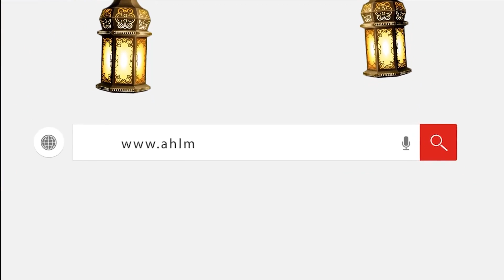محمد رياض ومحمد أو داوود وطارق الأمير ومحمد عادل في عزاء شقيق ضياء عبد الخالق